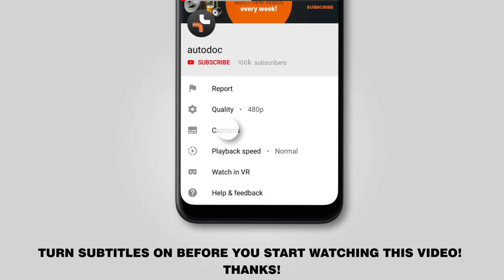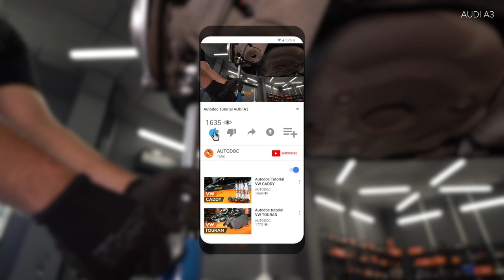Как заменить задний амортизатор на AUDI A3 1 (8L1) [ВИДЕОУРОК AUTODOC]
Как заменить задний амортизатор на AUDI A3 1 (8L1) 1.8 Хэтчбек 1997 [ВИДЕОУРОК AUTODOC]

Амортизатор на автомобилях: AUDI A3 (8L) (Year of Construction 09.1996–05.2003) / AUDI TT Coupe (8N) (10.1998–06.2006) / SEAT Leon I (1M, 1M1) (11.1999–06.2006) / SEAT Toledo II (1M, 1M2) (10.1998–05.2006) / SKODA Octavia I (1U) (09.1996–12.2010), как правило, заменяется по идентичному алгоритму. Однако могут быть некоторые отличия, вызванные особенностью конструкции транспортного средства.

🔝 ТОП бренды, которые производят амортизаторы: MONROE, BILSTEIN, STARK, TRW, KYB

🛠️ Инструменты, которые вам понадобятся, чтобы заменить задний амортизатор:
- щётка по металлу
- спрей WD-40
- динамометрический ключ
- колесная силовая головка № 17
- гидравлическая стойка
- противооткатное устройство